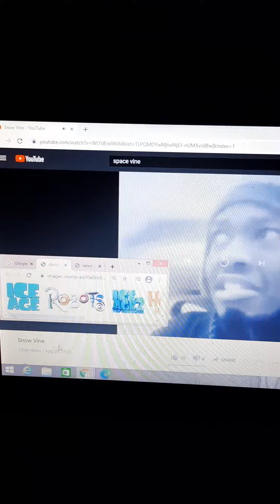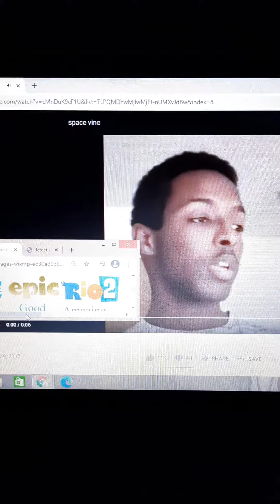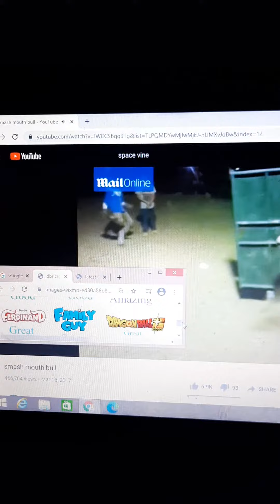blue sky studio's portrayed by vine